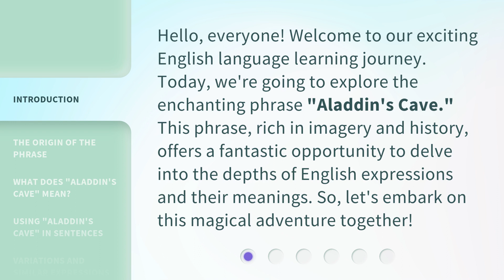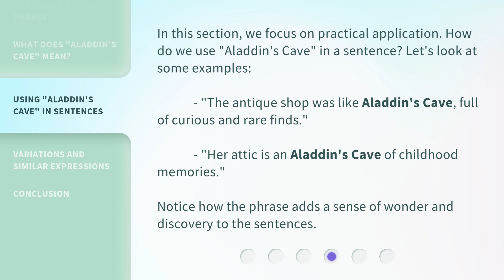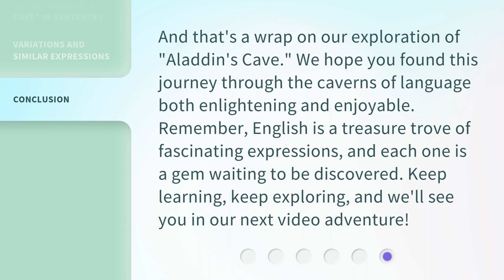Unveiling the Magic: Understanding "Aladdin's Cave"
00:00 • Introduction - Unveiling the Magic: Understanding "Aladdin's Cave"
00:34 • The Origin of the Phrase
01:04 • What Does "Aladdin's Cave" Mean?
01:31 • Using "Aladdin's Cave" in Sentences
01:58 • Variations and Similar Expressions